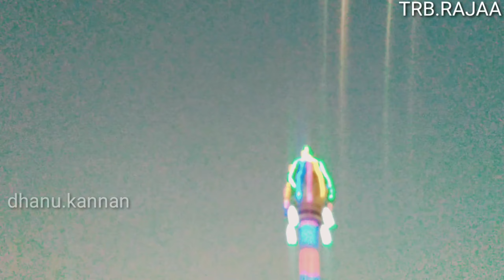இளைஞர்கள் படை / கெத்து காட்றார் TRB.RAJAA